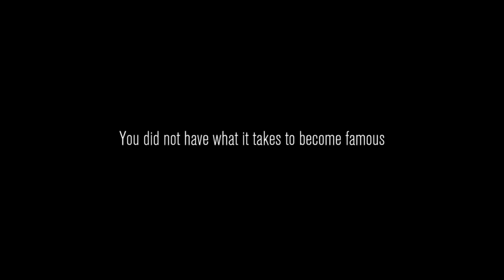We played a scary game